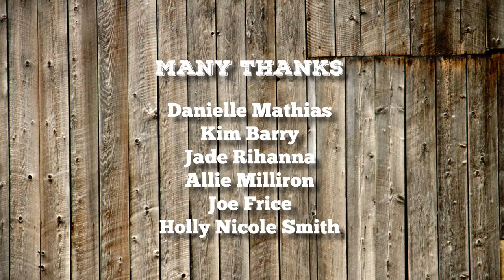S2E06 Bessie's Bones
Folks, this episode is free of spitting, vomiting, and all forms of gastrointestinal display. It’s just a nice, wholesome episode for all, with nothing disgusting whatsoever., Also, Big Ed is still sick, so Dale Kenny Calisota’s back with Summer America Barnham.

Creative Commons Photo Credits

Bessie
College of Agriculture, Food and Natural Resources

Numbered Bones
Greg Westfall